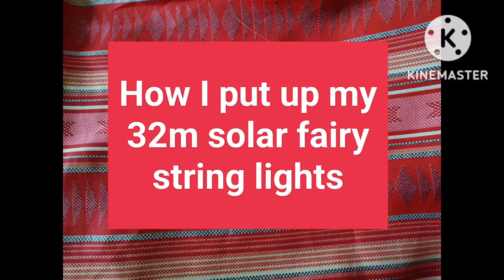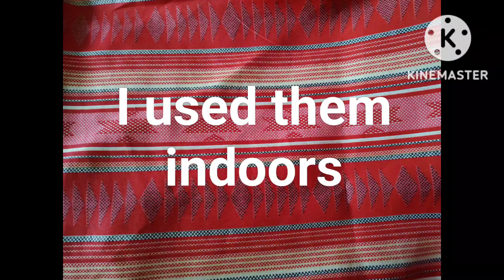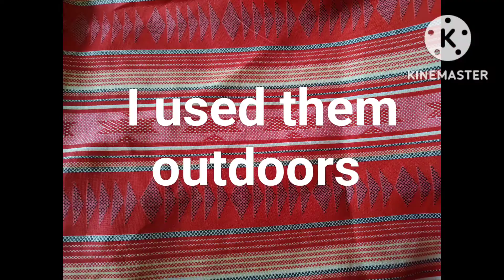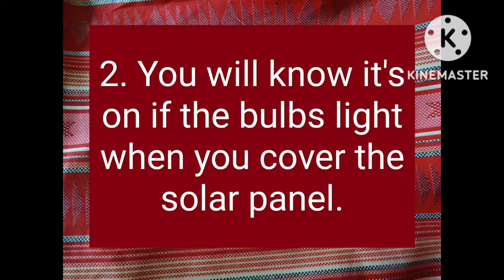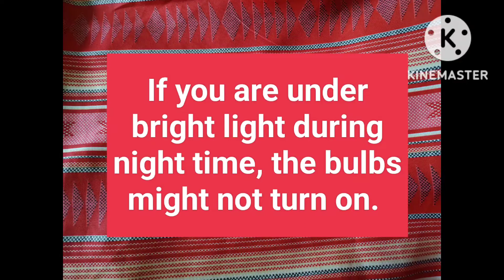Putting up my 32m fairy string lights